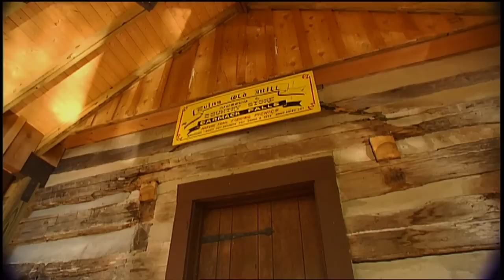The Inn at Evins Mill | Tennessee Crossroads | Episode 2134.1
If walls could talk then the lodge at Evins Mills could tell some amazing stories. The two story structure and adjoining grist Mill were built just outside Smithville, TN by State Senator Edgar Evins. He entertained a lot of powerful people there, and now a Nashville, TN family owns the property and they've turned it into a rustic special event destination. Join Nashville Public Television's Tennessee Crossroads to find out more about The Inn at Evins Mill.